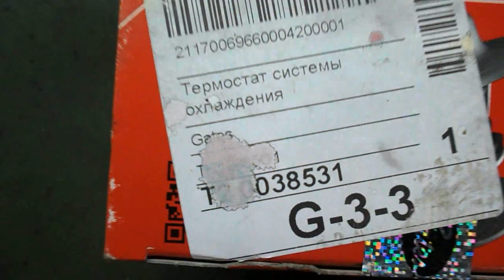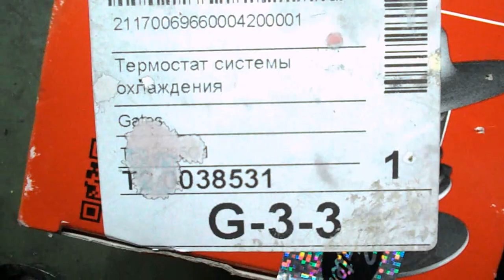SsangYong Kyron = замена термостата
"  защита
"  слив с радиатора ( водительская сторона = краник смотрит вперёд ) перед = 6 литров
"  кронштейн на блоке = гайки на 13 = 2 штуки
"  блок правая сторона = пробка на 17 = около 2 литров
"  пластиковый экран двигателя  , патрубок воздушного фильтра ( 2 хомута и штекер )
"  патрубок термостата  ( хомут )
"  правое переднее колесо ( башка на 21 = колёсные гайки )
"  корпус термостата ( люминий без герметика  )  = 2 болта ( по вертикали  ) на 10  ( нижний болт через окно в правом брызговике , башка  на сдвоенном удлинителе  ) , на верху удлинённая башка на 10 с трещёткой
"  термостат с уплотнительным кольцом  ( в комплекте 2 разных уплотнителя )
"  общая система около 8 литров
"  прокачка системы = удаление пробки на месте = рабочая температура= доливка антифриза до уровня = просадка уровня на 1 см
"  набор температуры и прогрев системы в городском режиме ( дизель )= проверка и доливка до уровня
1,5 - 2 часа на мелочи , доработки , подгонки , проверки контуров .